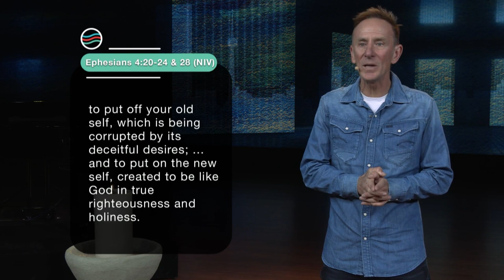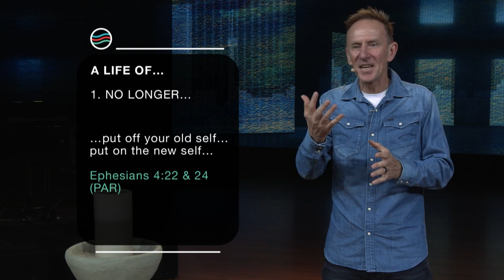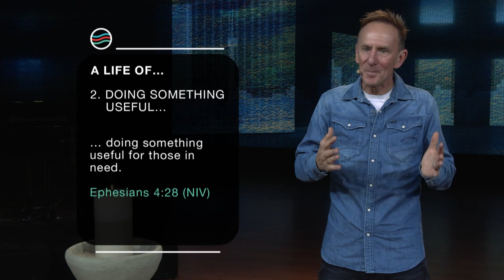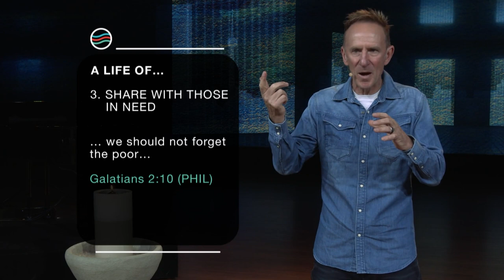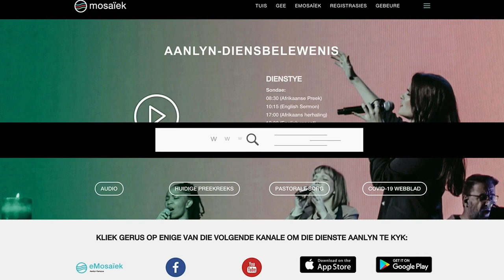13 August | Johan Geyser | A Life Outlook…for Work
In this service:
𝗦𝗲𝗿𝗶𝗲𝘀: A Life Outlook
𝗧𝗼𝗽𝗶𝗰: for work
𝗣𝗿𝗲𝗮𝗰𝗵𝗲𝗿: Johan Geyser
𝗦𝗰𝗿𝗶𝗽𝘁𝘂𝗿𝗲: Eph. 4: 20-24,28 (NIV)